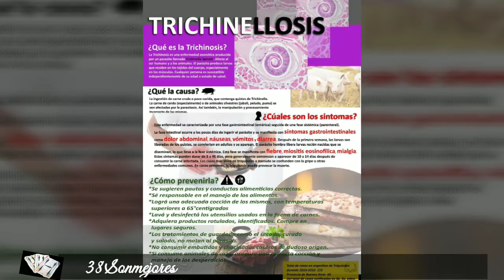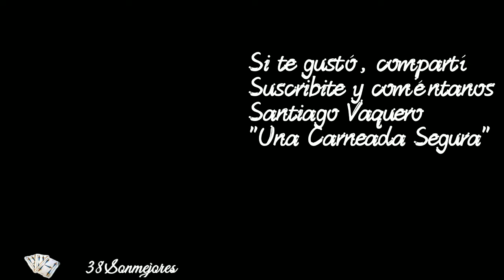"Una Carneada Segura" | Santiago Vaquero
"Una Carneada Segura, prevenir La Triquinosis" del Payador Santiago Vaquero

La tradicional Carneada
O faena hacer chazinados
Es un antiguo legado
De una época pasada.
Existe gente infectada
Por una parasitosis
Que al presentarse en su onosis
Un peligro nos revela
La espiral y triquinela
Conocida Triquinosis